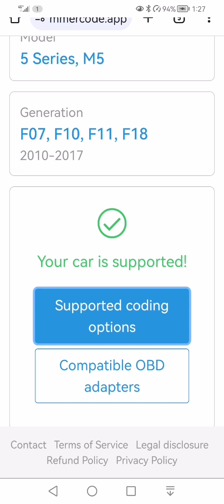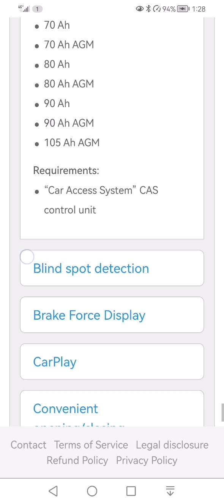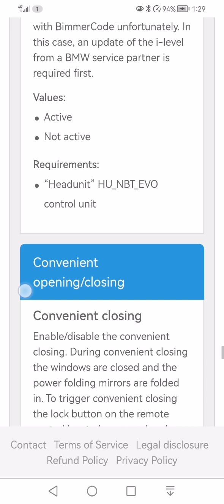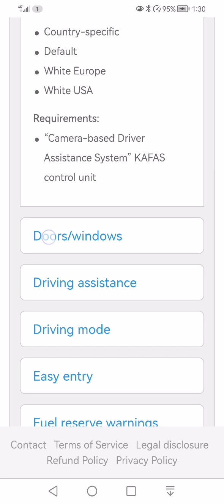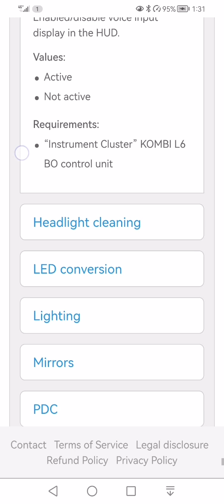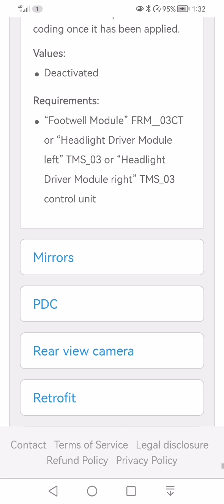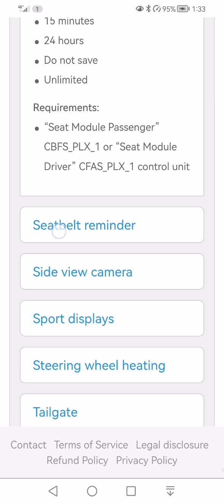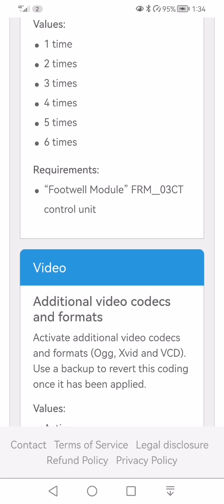bimmercode supported coding options for BMW 5 series f10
Support coding options BMW 5 series f10. Bimmercode